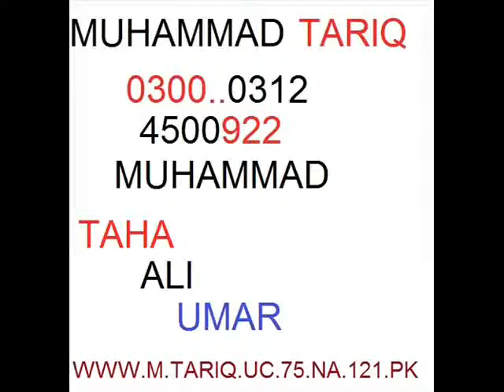MADINA DIYA PAK GALIYA TAHA